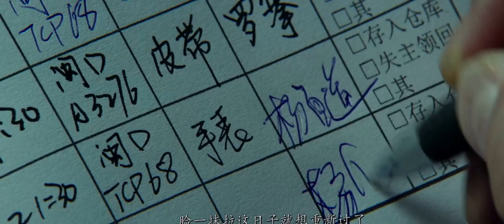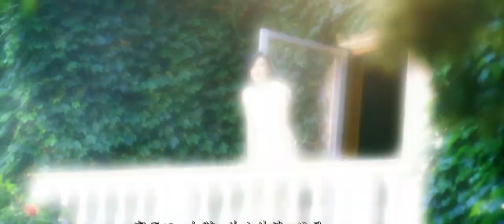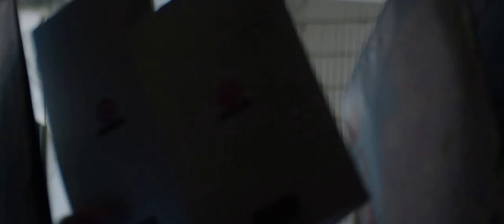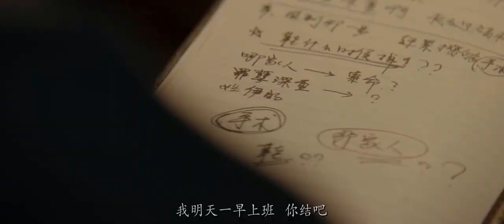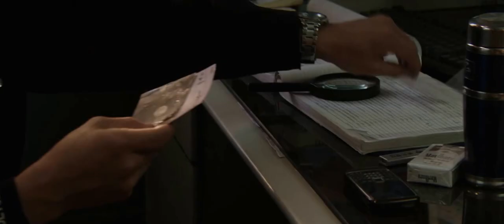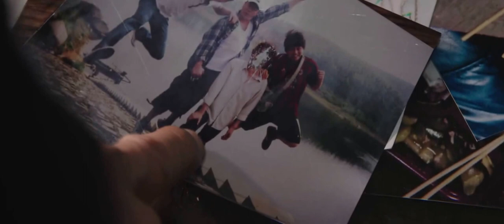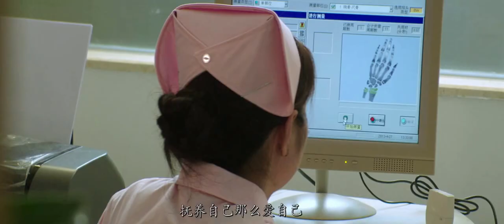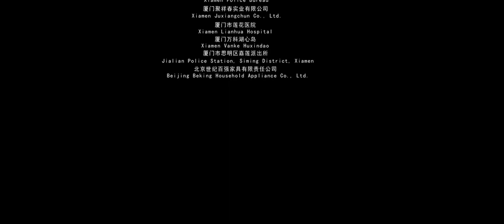The Dead End 2015 ViE 1080p